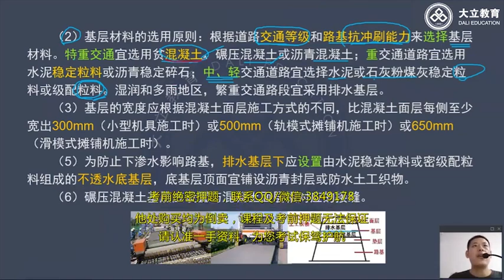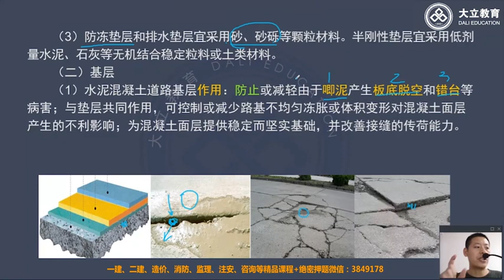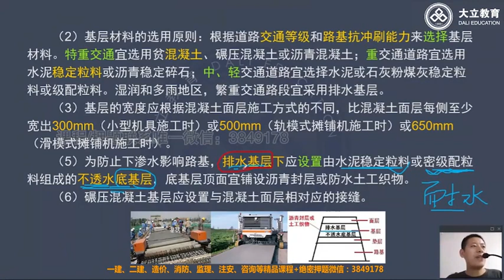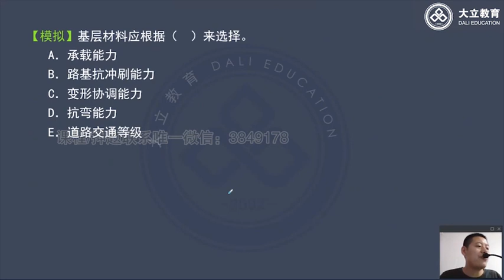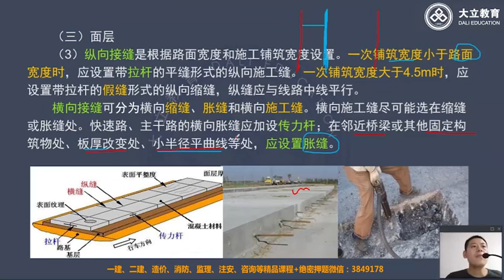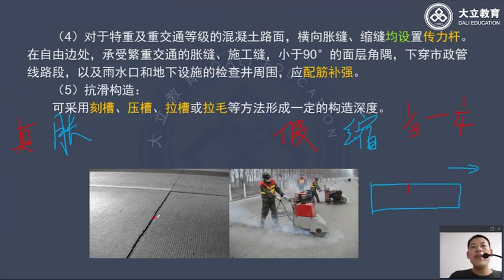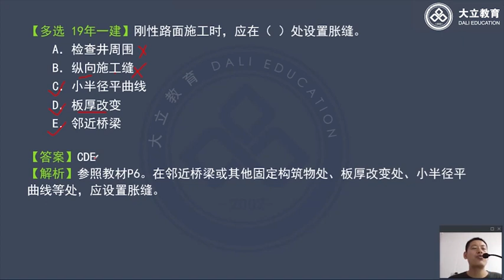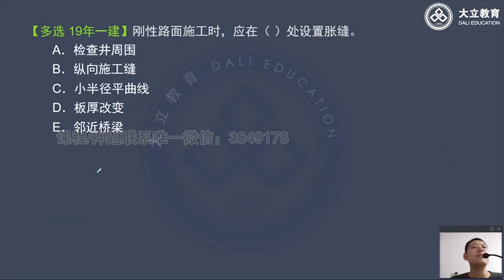2022 一级建造师 市政 秦臻伟 新教材系统精讲班5 城镇道路工程3